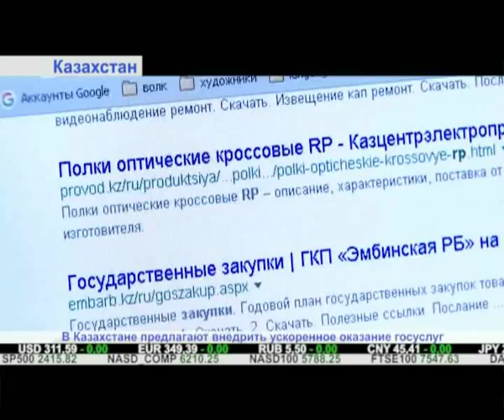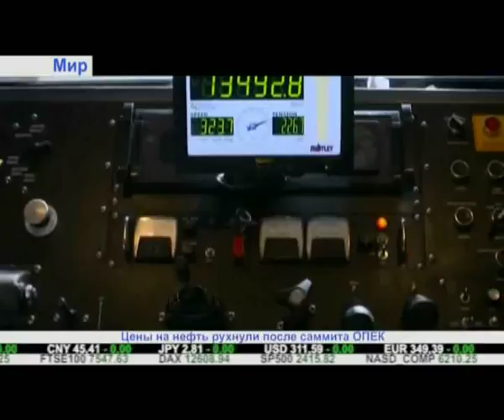"Дайджест экономической прессы" (29.05.2017)